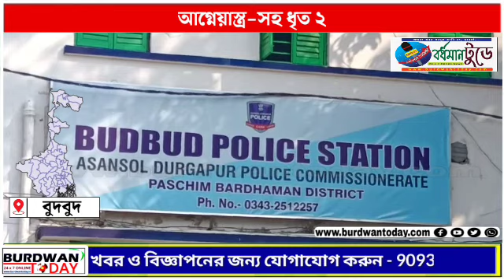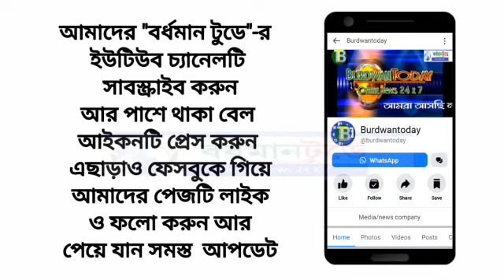আগ্নেয়াস্ত্র-সহ ধৃত দুই